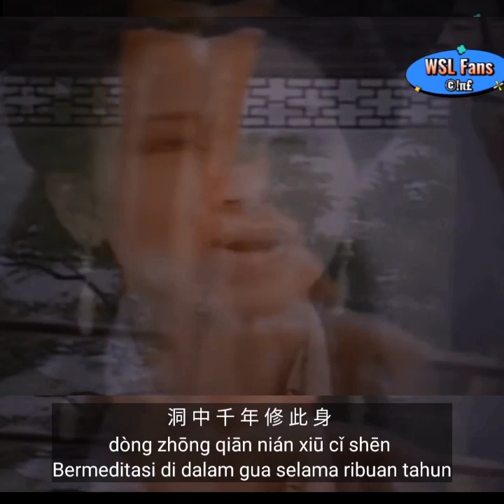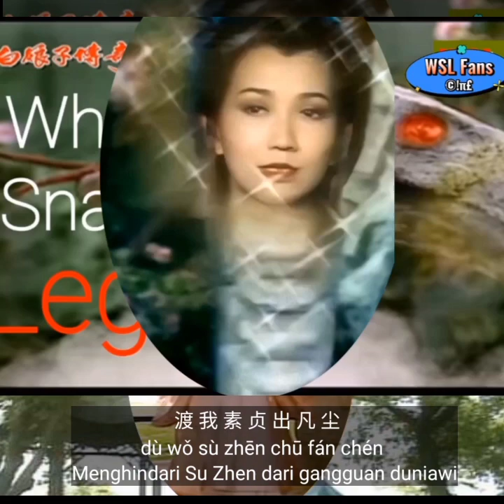青城山下白素贞 MV Qingcheng shan Xia Bai Su zhen translate Indonesia